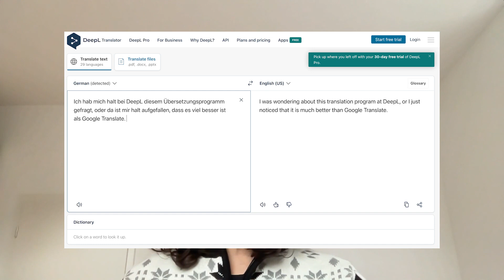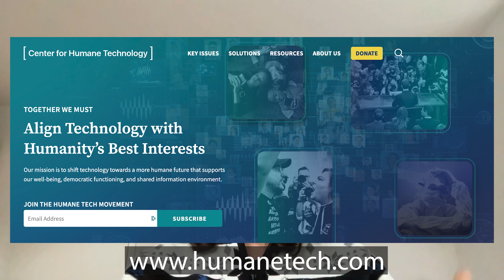Was ist Künstliche Intelligenz?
In diesem Video diskutieren wir, wie "A.I.", Machine Learning und Social Media Algorithmen unsere Gesellschaft prägen und schneiden dabei moralische Fragen an.

0:00 Was ist Künstliche Intelligenz und Machine Learning?
2:38 Anwendungsfälle und Lernprozesse von A.I.
5:40 Mensch-Maschine Interaktion
6:58 Singularität - wie plausibel ist das?
9:30 Wir leben schon in einer AR durch Social Media
12:12 Metaversum
15:40 Eine neue Singularität's These
17:15 Disruptives Moment durch Stable Diffusion
21:10 Die Zukunft der Arbeitsplätze?